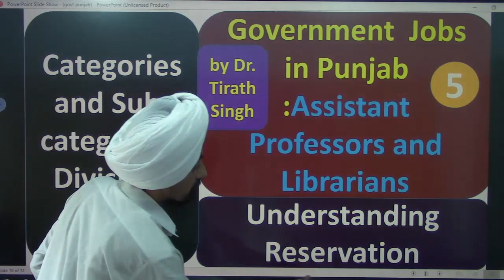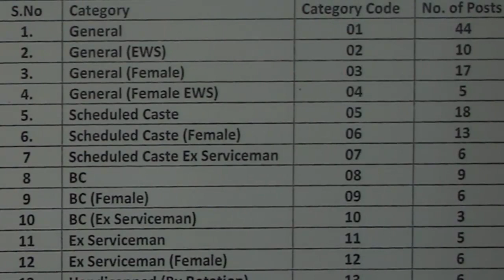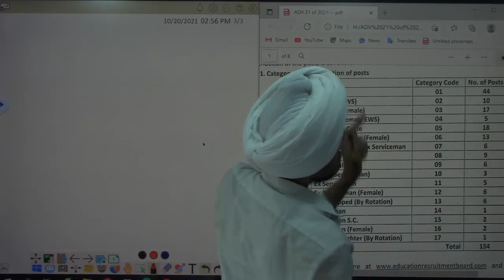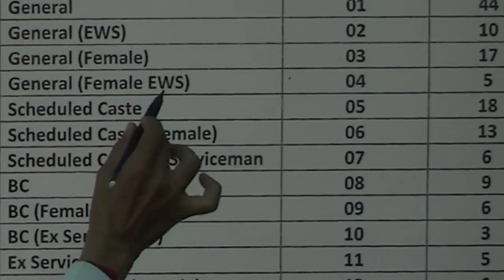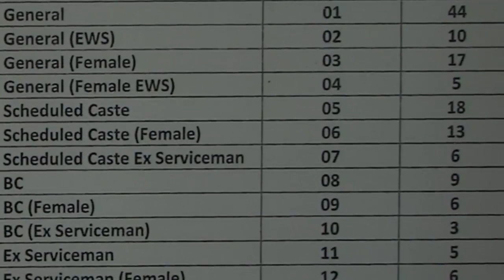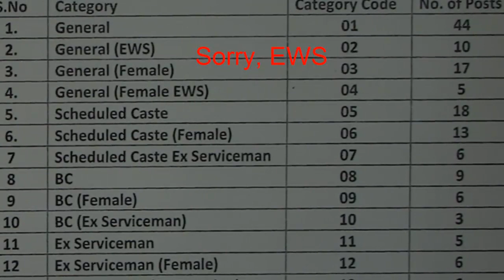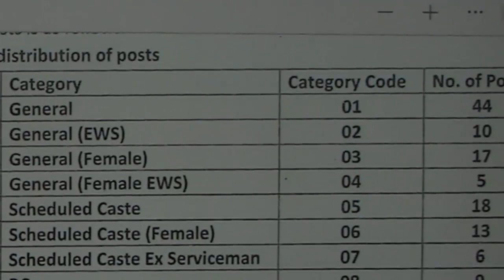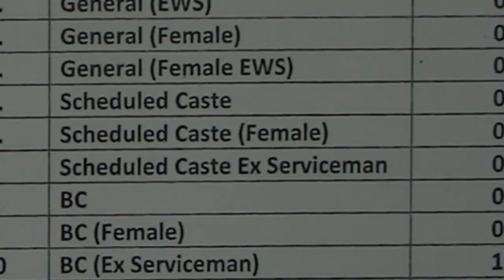Understanding Reservation of general Categories and Sub-categories l Govt jobs l Dr. Tirath Singh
UnderstandingReservationofgeneral CategoriesandSub-categories#DPIcollegesPunjab2021#Assistant ProfessorsandLibrarians#Dr.Tirath Singh# Help the candidates to understand division of post Under 2 two categories and subcategories.